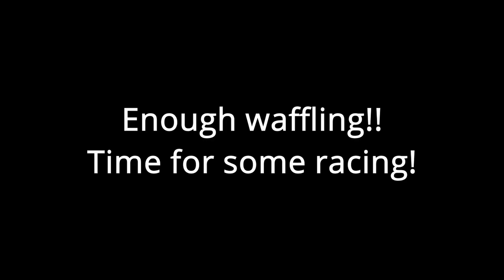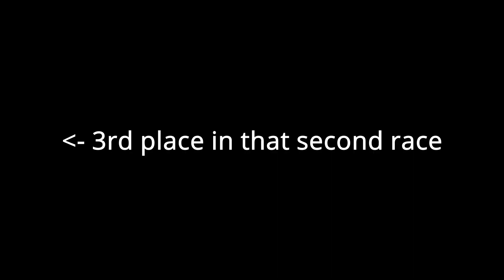Windsurf Nationals at Rutland - iQFOiL Youth Racing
This weekend I was in Rutland for the UKWA National Windsurfing Competition. I won this event last year so I tried the best I could to win again. Unfortunately I was hit with a major stroke of bad luck: my bottom batten broke before the first race so I raced the whole morning with a busted batten, then I think this threw me off a lot and I made loads of tactical errors, doing three laps instead of two and throwing in an unnecessary gybe on a downwind. I had a come back on the Sunday but it wasn't enough to reach the podium. I came 7th overall (for some reason I keep coming 7th at events) and 5th boy. Congrats to fellow Hench Don Guy for winning this year but I'll be back for vengeance next year. I also had quite a bad crash during the marathon race which resulted in a hole in my sail and landing really hard, legs open on the mast. Don't worry, though as I am ok now.